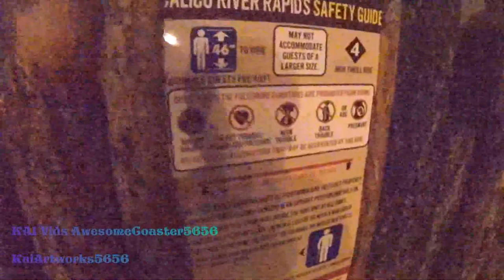Calico River Rapids at Night On-Ride POV and Entrance to Exit Queue 60fps | Knott's Berry Farm 2021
Longer Title: Calico River Rapids On-Ride POV and Entrance to Exit queue without wait (Full Experience Nighttime Version)  1080p 60fps Intamin River Raft Ride with Theming at Knott's Berry Farm (6/19/2021)

A new expedition in an uncharted territory awaits eager explorers with Calico River Rapids, now open at Knott's Berry Farm. Knott’s white water raft ride, formerly known as BigFoot Rapids, has undergone a major renovation with the addition of new features to the attraction including new animatronics, themed show scenes, a new story overlay and plenty of dynamic water effects.

Calico River Rapids takes voyagers on a search for new land through the outskirts of Calico. Rafters encounter a variety of wild surprises along the way, such as roaring rapids, and indigenous wildlife. The circular raft ride, which seats six passengers, traverses through unexpected twists and turns, rushing waters and rapid currents as it navigates the unexplored river path.

Calico River Rapids is a themed river rapids ride located at Knott's Berry Farm in Buena Park, California which opened on May 17, 2019.

Overview
The ride is a re-imagining of the park's former white water ride: Bigfoot Rapids. Calico River Rapids provides a new back story of Ghost Town and takes place during the early days of Knott's Ghost Town. Moreover, the ride's backstory provides the introduction of two new characters in the fictional town of Ghost Town, Potts and Colter. Both of these characters served as the focal background story of Ghost Town and are played as actual characters during Knott's summer Ghost Town Alive season. Calico River Rapids provides guests an experience of setting the Calico River which Potts and Colter explored leading to the discover of the Calico River Territory. The ride was previously known as Bigfoot Rapids opened in 1987 and was originally constructed by Intamin. Towards the end of 2018, Knott's Berry Farm along with the efforts of Garner Holt Productions and Chrestensen Design revamped the attraction as a whole new themed experience with roughly 20 new animatronic figures as part of the extensive refurbishment. Since the ride's opening, Calico River Rapids has been well received by park visitors in part due to its much improved theming from its previous incarnation (Bigfoot Rapids) and has become one of the park's best family rides.

History
Calico River Rapids is a re-imagined river rapids ride previously known as "Bigfoot Rapids". Bigfoot Rapid's opened in 1987 as part of a new land at Knott's Berry Farm. The ride was formerly in an area called "Wild Water Wilderness" but was never theoretically part of the well themed Ghost Town. The ride's featured trees throughout its surrounding area but minimal theming. Along the ride was formerly known as Bigfoot Rapids, the ride was never themed or featured any Bigfoot appearance. As there was little to no theming about bigfoot, it served to be major criticism of the attraction. The ride's age and Knott's Berry Farm commitment to returning to its theme park roots were major factors which led to the retheming of the former Bigfoot attraction. Towards the end of the 2018 season, Knott's Vice President of entertainment, Ken Parks, encouraged the park to close down the ride for extensive refurbishment and rethemed and reopened it as Calico River Rapids for the 2019 season. The ride reopened as Calico River Rapids on May 17, 2019 to large crowds.

Area Ghost Town
Status Operating
Soft opening date May 16, 2019 (Media Day)
Opening date May 17, 2019
General statistics
Type River rapids ride
Manufacturer Intamin
Designer Garner Holt Productions, [Chrestensen Design]
Duration 4:00
Boats 25 boats. Riders are arranged 6 across in a single row for a total of 6 riders per boat.
Control System Dual Allen-Bradley PLC
Theme Calico ghost town
Animatronics 20

Credit to Wikipedia and Knott's Berry Farm website for the details for the description. Especially the logo for the custom thumbnail that goes to KBF website only.

Recorded in:
-5/22/2021 (Public Grand Re-Opening Weekend) [For the video's recycled outro timelapse]
-6/19/2021 [Most footages in the video]

Filmed by KAI Vids Ac5656